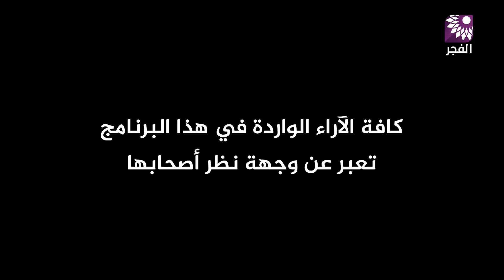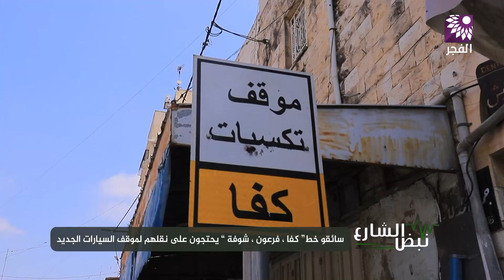سائقو خط“ كفا ، فرعون ، شوفة ” يحتجون على نقلهم لموقف السيارات الجديد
تلفزيون الفجر | سائقو خط“ كفا ، فرعون ، شوفة ” يحتجون على نقلهم لموقف السيارات الجديد